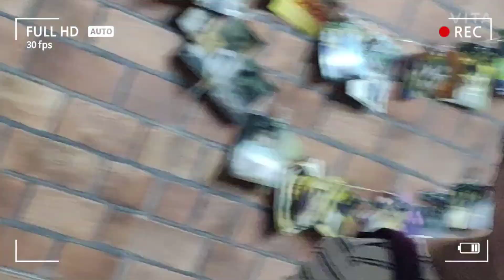Who Know's Me Better | Sister Vs Sister | ft. Vrutti bhagat and Kinjal bhagat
Heya guys ! Dimple here so this was my video with my sister's to see who wins watch the full video and  I hope you guys will enjoy and love this video and if you do please do Like, Share and Subscribe to my channel ❤️❤️